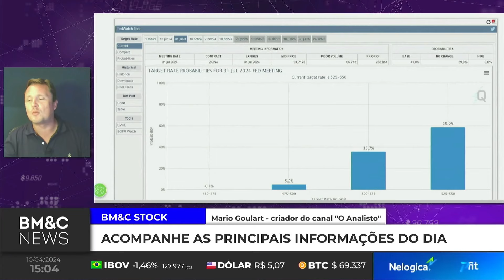Petrobras: Interferência política e impactos econômicos | Análise especializada de mercado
Neste vídeo, discutimos os desafios econômicos atuais do Brasil, como o aumento do gasto público, o desemprego e a inflação, e como esses fatores podem influenciar as eleições e a estabilidade política. Analisamos também as perspectivas para setores-chave, como agricultura e energia, e as divisões regionais que estão moldando o cenário político. Fique por dentro das últimas análises e previsões para o futuro do país!